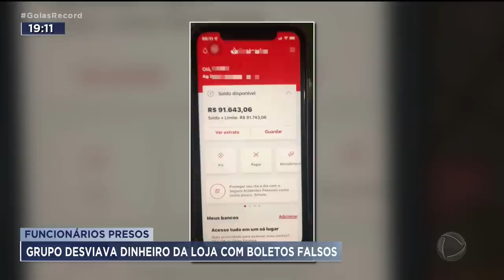FUNCIONÁRIOS PRESOS: GRUPO DESVIAVA DINHEIRO DA LOJA COM BOLETOS FALSOS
UM GRUPO DE FUNCIONÁRIOS DE UMA GRANDE LOJA DE ELETRODOMÉSTICOS EMITIA BOLETOS BANCÁRIOS FALSOS. O DINHEIRO IA DIRETO PRA CONTA DOS GOLPISTAS. MAIS DE 1 MILHÃO DE REAIS FORAM DESVIADOS DA EMPRESA POR CAUSA DESSES BOLETOS FALSOS. OITO PESSOAS FORAM PRESAS.